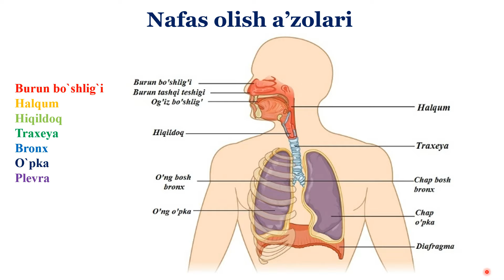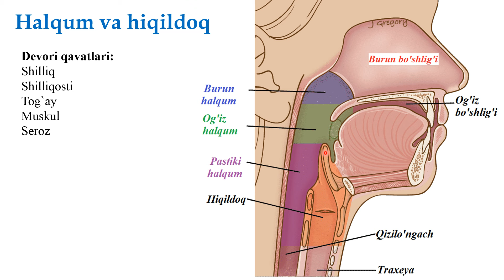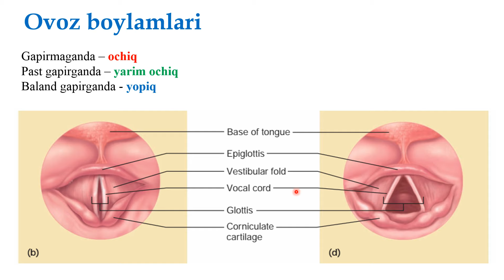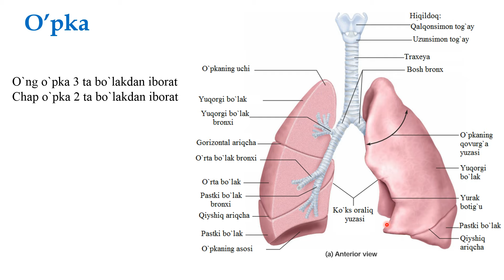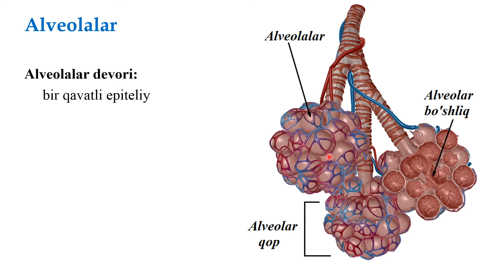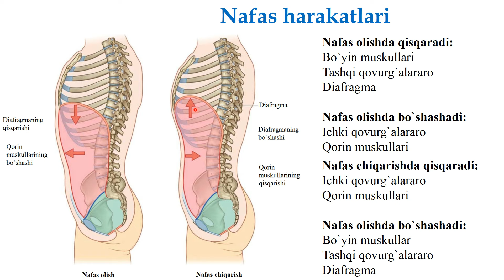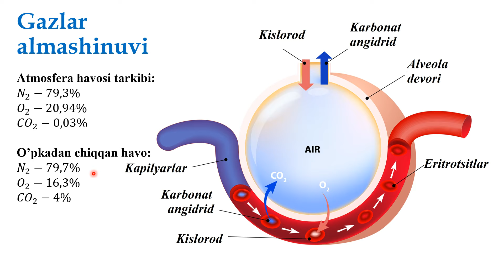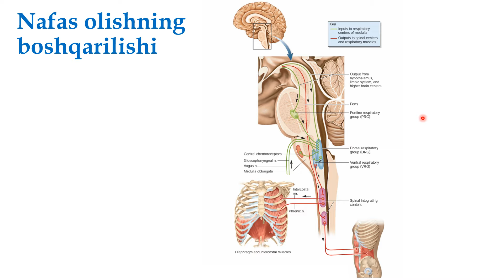Nafas olish sistemasi anatomiya va fiziologiyasi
Ushbu video darslikda siz nafash olish sistemasining anatomiyasi va fiziologiyasi bilan tanishib chiqishingiz mumkin.
Quyidagi ma'lumotlarga ega bo`lasiz:
1) Nafas olish a'zolarning topagrafik o'rni
2) Ovoz apparati tuzilishi va fiziologiyasi
3) Nafas olish a'zolarning anatomiyasi
4) Nafas olish harakatlari
5) O'pkada gazlar almashinuvi
6) Nafas olishning boshqarilishi

Dushanba-chorshanba-juma kunlari kanalida turli telegramm yopiq guruhlarida darslar olib boriladi.

Seshanba-payshanba-shanba kunlari zoom dasturi orqali online konferensiya ko'rinishida darslar olib boriladi.